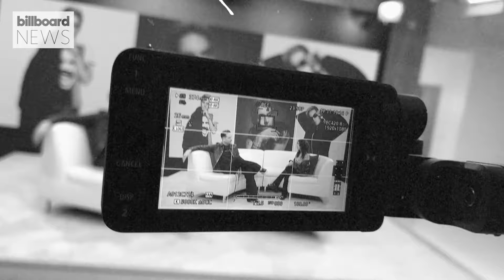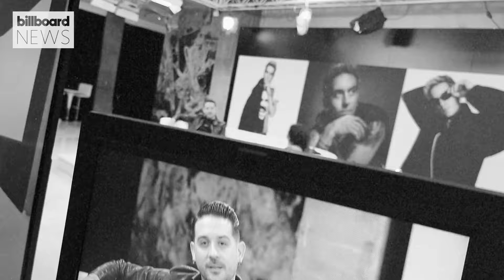G-Eazy Talks About New Song 'Tulips and Roses', Bouncing Back From Burnout & More | Billboard News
G-Eazy talks about his new song 'Tulips and Roses' and what fans can expect from his new music, his biggest musical inspirations, bouncing back from burnout, and finding his way back after taking a break from the music industry.